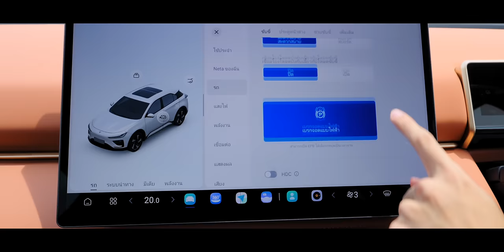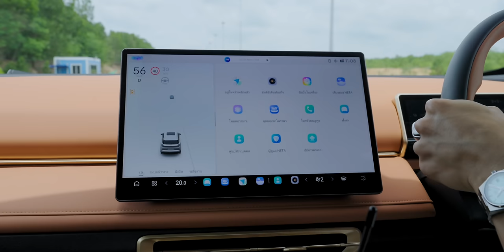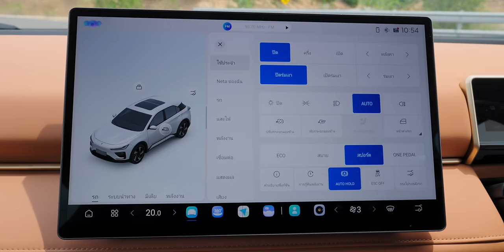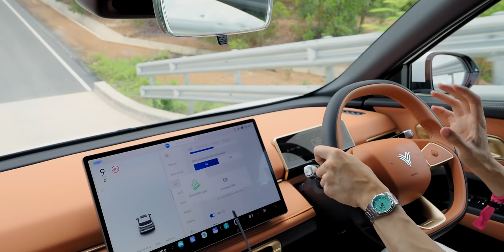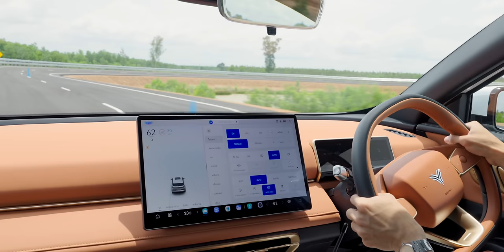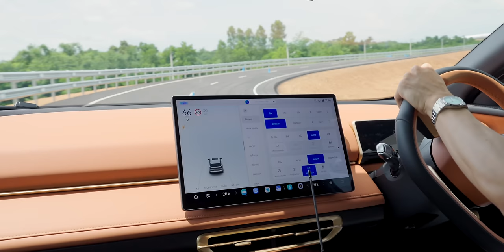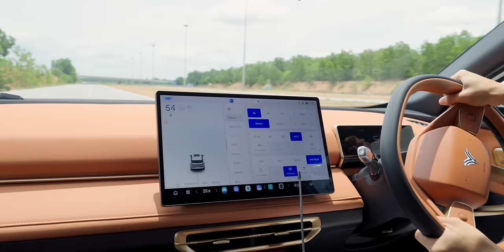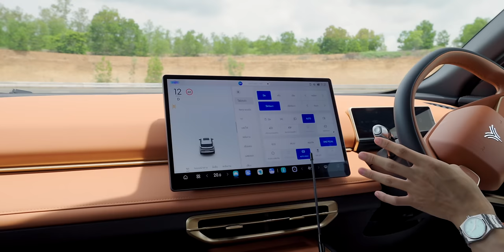ทดสอบขับขี่ NETA X นุ่ม หรู คล่องตัว SUV ไฟฟ้าดีเกินคาด! รอลุ้นราคา ก.ค. นี้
Driving Experience กับ NETA X ทดสอบการขับขี่ที่สถาบันทดสอบยานยนต์และยาง จ.ฉะเชิงเทรา SUV ไฟฟ้าคู่แข่ง BYD Atto 3 ทำได้ดีเกินคาด นุ่ม หรู คล่องตัว รอลุ้นราคา สเปค และรุ่นเดือน ก.ค. นี้จะเป็นอย่างไรเชิญชมครับ

00:00 - Intro
01:52 - ดีไซน์ภายนอก
06:18 - ดีไซน์ภายใน
10:33 - ประสบการณ์การขับขี่
11:56 - ทดสอบระบบ HDC
15:02 - Handling test ทดสอบการควบคุมตัวรถ
24:23 - สรุป

1.ทดสอบขับขี่ NETA V-II